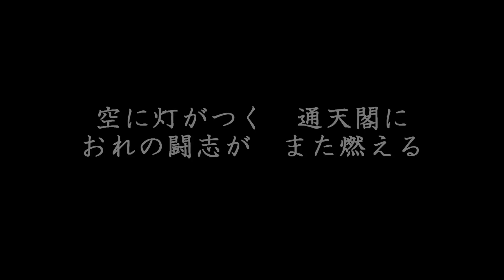「王将」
歌:村田英雄

第1章第13話「村田先生は週2回」